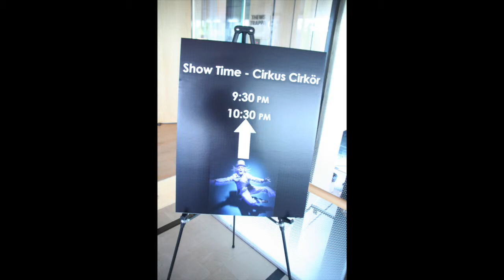CIrkus Cirkor at the House of Sweden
Presented by ThingstodoDC.com and the Embassy of Sweden